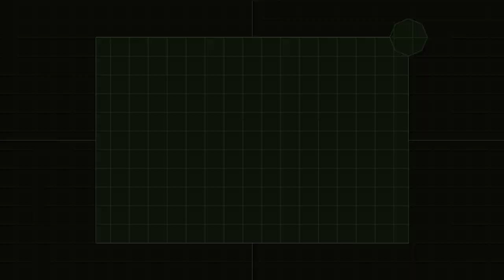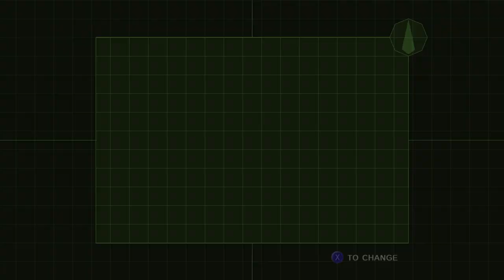"The Dress and the Wig" - PART 21 - Resident Evil – Code: Veronica X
It's time we found out the truth about ALAXIA ASHFARD

Resident Evil – Code: Veronica is a survival horror video game developed and published by Capcom and released for the Dreamcast in 2000. It is the fourth major installment in the Resident Evil series and the first to debut on a separate platform from the PlayStation. The story takes place three months after the events of Resident Evil 2 and the concurrent destruction of Raccoon City as seen in Resident Evil 3: Nemesis. It follows Claire Redfield and her brother Chris Redfield in their efforts to survive a viral outbreak at both a remote prison island in the Southern Ocean and a research facility in Antarctica. The game retains the traditional survival horror controls and gameplay seen in previous series installments; however, unlike the pre-rendered backgrounds of previous games, Code: Veronica utilizes real-time 3D environments and dynamic camera movement.

The roots of Code: Veronica's development can be traced back to an unsuccessful attempt to port Resident Evil 2 to the Sega Saturn. After producer Shinji Mikami and his team learned they would be unable to port the game, they began development on an original game which eventually became Code: Veronica. Although labeled a spin-off, the game was intentionally designed as the true sequel to Resident Evil 2 according to its creators. The title of "Resident Evil 3" was given to what was originally another spin-off game being developed in tandem for the PlayStation. Claire was designed with a tougher appearance than in Resident Evil 2, with the reason being her past experiences in Raccoon City built her toughness and confidence. Unlike the American horror themes and settings of previous games in the series, Code: Veronica employs a setting in the Southern Ocean and a European gothic horror design. This is achieved through the use of gothic architecture and art in addition to the writing style and story presentation.

Capcom announced Code: Veronica in August 1998 and released it in February 2000 after delays and a reduction in sales expectations due to the struggling Dreamcast platform. Sales were weak compared to series predecessors, but strong compared to other games on the system. The title received critical acclaim and has been considered both among the best Resident Evil games and Dreamcast games of all time. Capcom released an updated version on PlayStation 2 and Dreamcast titled Code: Veronica X. The revised version included new cutscenes which revealed more details about the story, and it was later ported to the GameCube in addition to other platforms in later years. In September 2011 Capcom released a high-definition remastered version of Code: Veronica X for the PlayStation 3 and Xbox 360.